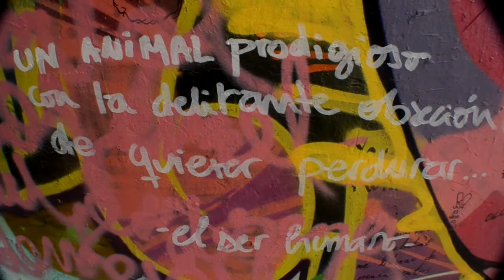El tiempo en las bastillas - Fernando Ubiergo - Valparaiso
tutankamon films